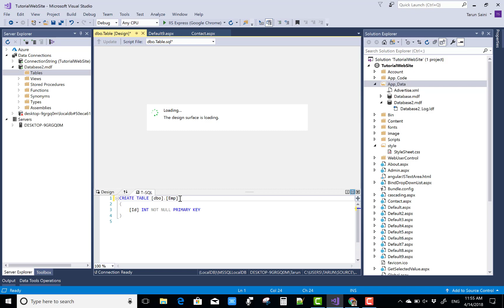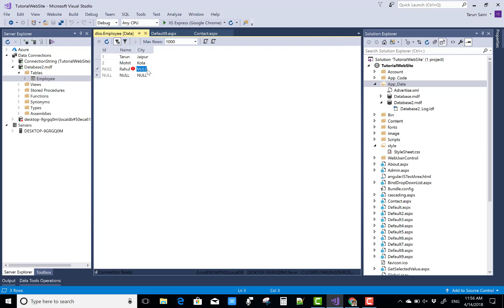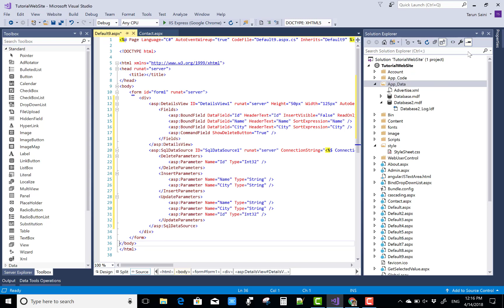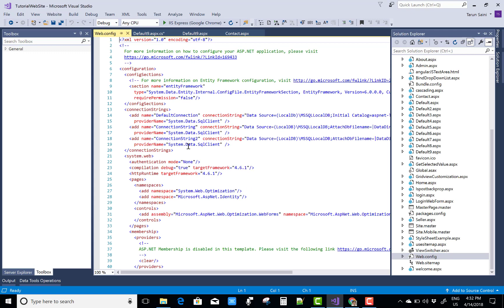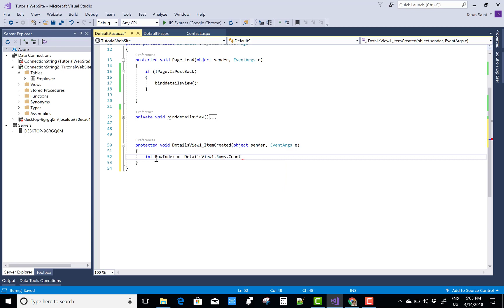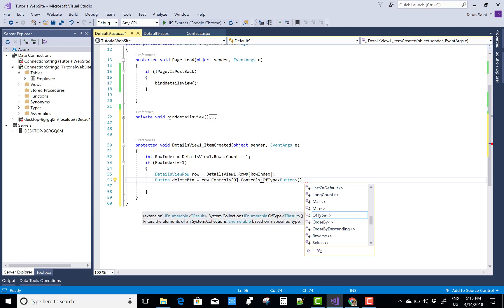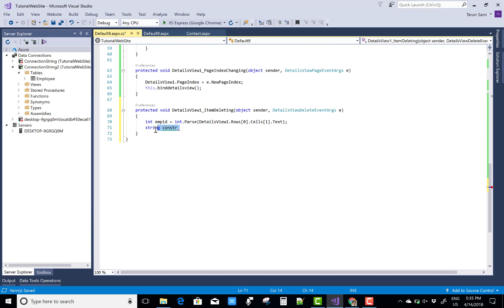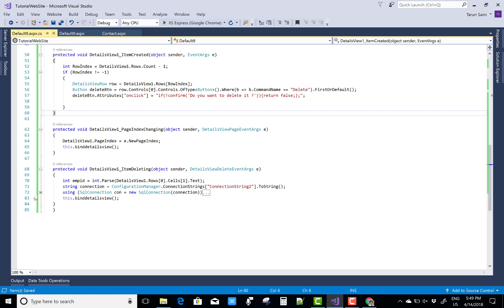Implement Delete with Confirmation in ASP.NET DetailsView control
In this video, I am going to show you, How to show confirmation message when we delete item from data source control in asp.net web form.